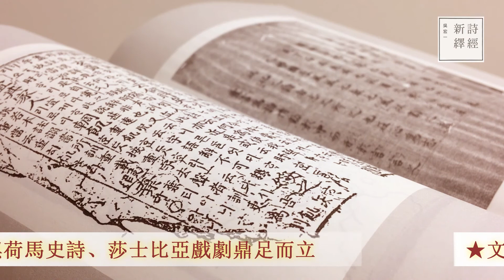國學大師吳宏一教授，精研詩經60年力作《詩經新繹》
吳宏一教授國學涵養深厚，治學嚴謹，考究精詳，此一新繹全集採白話直譯，注釋力求簡明精確，翻譯貼近原文韻味，「新繹」詮解，兼採眾說、折衷異同，使得這部傳誦兩千五百多年的詩集，增添不少閱讀的興味。不論是欣賞或研究，都極具參考價值。

《詩經新繹》完整收錄詩經305篇

詩經新繹．國風一：周南、召南、邶風、鄘風
詩經新繹.國風二：衛風、王風、鄭風、齊風、魏風
詩經新繹.國風三：唐風、秦風、陳風、檜風、曹風、豳風
詩經新繹.雅頌編：大雅、三頌
詩經新繹.雅頌編：小雅
十五〈國風〉一六○篇，大部分是民間歌謠，帶有濃烈的地方色彩。雅分為〈大雅〉和〈小雅〉，共一○五篇，多用於朝會燕饗及祭祀活動，藉以反映朝政。頌分為〈周頌〉、〈魯頌〉和〈商頌〉，共四十篇，主要是廟堂祭祀的樂歌。